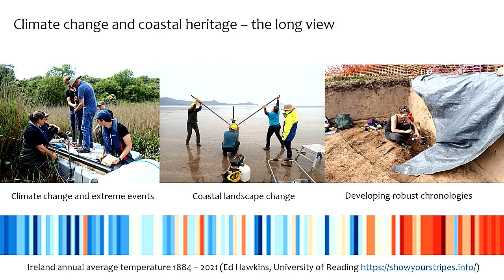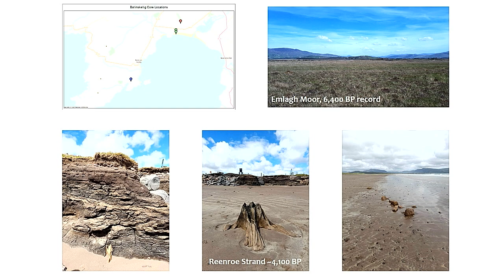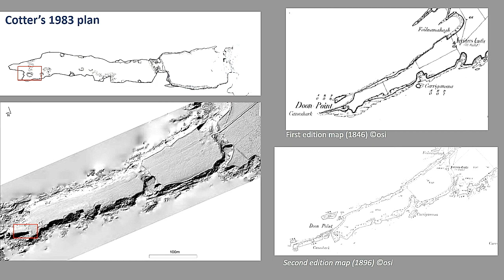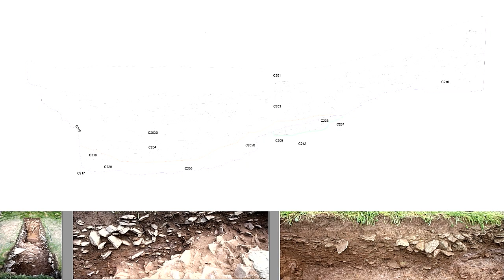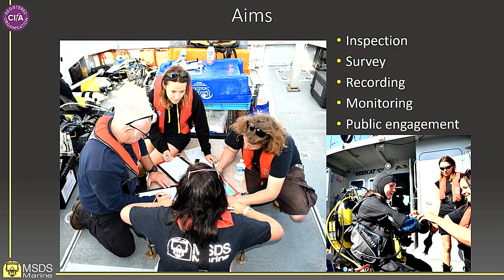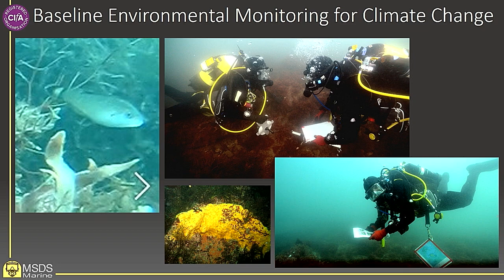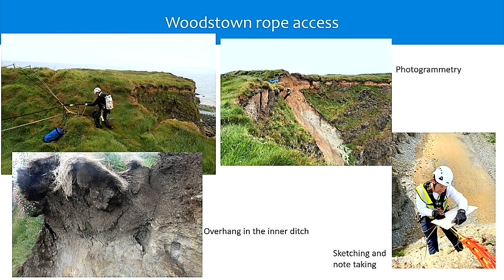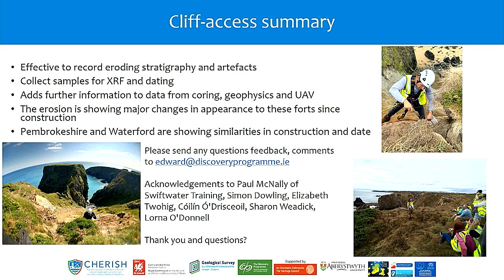The CHERISH End of Project Conference Session 2 – Living with Change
The CHERISH End of Project Conference was held in the Printworks, Dublin Castle on Tuesday 21 March 2023.

This is a recording of Session 2 “Living with Change”. Session 2 was chaired by member of the CHERISH advisory committee Clive Walmsley from Natural Resources Wales. Paper 5 “Studying Long-Term Climatic Change” was given by Sarah Davies from CHERISH partner organisation Aberystwyth University. Paper 6 “Ferriters Promontory Fort: A Case Study” was given by Sandra Henry who worked on the CHERISH Project from the National Monuments Service. Paper 7 “Diving the Bronze Bell Wreck” was given by Alison James from MSDS Marine. Paper 8 “Rope Access on Promontory Forts” was given by Edward Pollard from CHERISH partner organisation the Discovery Programme. Session 2 was concluded with a discussion panel from all who gave papers in Session 2.